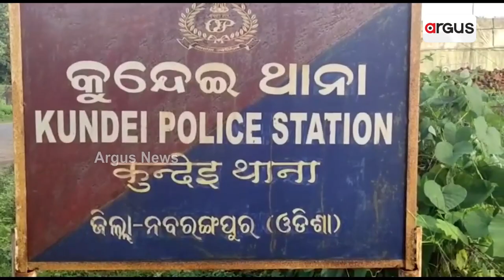Thief From Odisha Arrested By Chhattisgarh Police